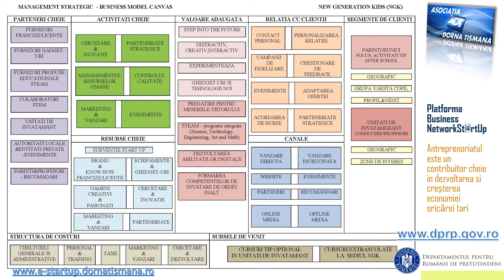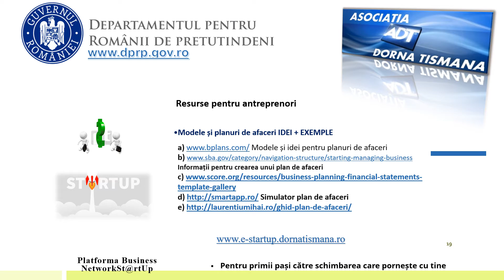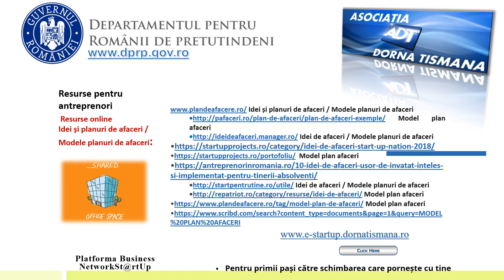Platform NetSt@rtUp ADT PPT 2021 DRP Canvas